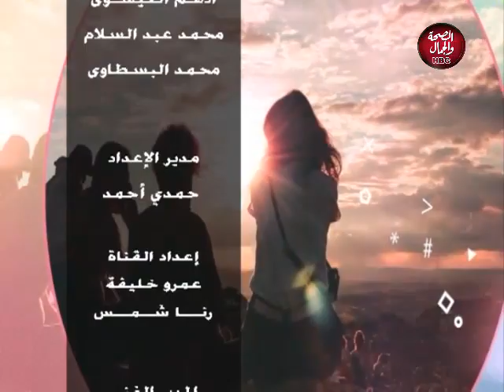مواهب مع سندس | مواهب إبداعية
تقديم : سندس خالد
في ضيافتها : هند عبد الغفار ـ موهبة غناء

قناة_الصحة_والجمال# برامجنا